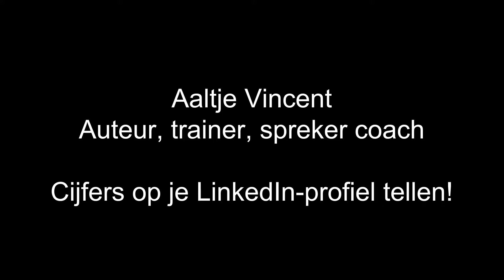Cijfers in je cv!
Cijfers in je cv zijn een must. Luister naar mijn tips!